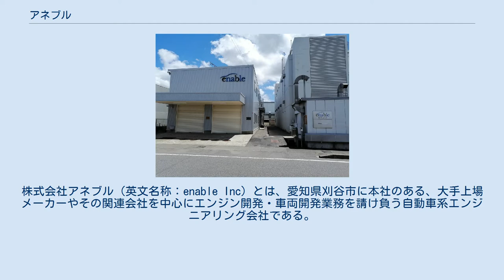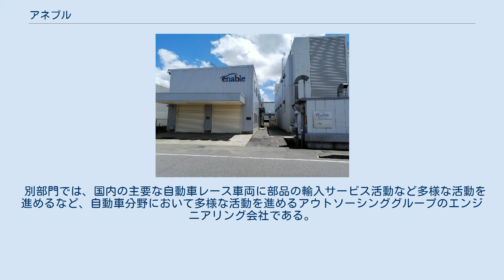アネブル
株式会社アネブル（英文名称：enable Inc）とは、愛知県刈谷市に本社のある、大手上場メーカーやその関連会社を中心にエンジン開発・車両開発業務を請け負う自動車系エンジニアリング会社である。
 その業務はエンジンやモーターの試験受託から、試作品製作や試験治具開発、試験装置開発、天然ガス自動車改造、モータースポーツ部品輸入、そしてメーカーへのエンジニア派遣まで多岐にわたる。
 特にエンジン試験、モーター試験受託業務においては業界トップクラスの施設を保有する。
 自動車用をはじめとした各種エンジン（ガソリン、ディーゼル、CNG、LPG）の試験受託事業を日本で最初に事業化したのち設備を増強し、国内3拠点にエンジンベンチ設備18基を保有していて国内トップ。
またEV、ハイブリッド車用のモーターについてもモーターラボを開設し受託試験を開始した。
 さらに、これらの設備を活用してエンジニアの育成を進め、自動車メーカーおよびパワートレーン部門の一次サプライヤー向けに請負、派遣ビジネスを進めている。
 そのほかに、各メーカーからの依頼により、試験車・試作車の改造受託や試験機・試作部品の設計・製作を行っている。
 別部門では、国内の主要な自動車レース車両に部品の輸入サービス活動など多様な活動を進めるなど、自動車分野において多様な活動を進めるアウトソーシンググループのエンジニアリング会社である。